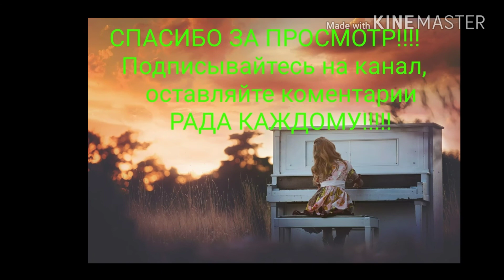Happy birthday to you piano Easy Piano by Karina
У Вас есть любимая песня , и Вы хотите играть ее на фортепиано? Вам- ко мне))!! Принимаю заказы на переложение любой композиции, песни на фортепиано.
Делаю:
*  переложение музыки для фортепиано ( адаптирую музыку любой сложности "под пианиста"
* оптимальные цены

В результате вы получите:
* видео с кавером + видеоурок  с моими рекомендациями, комментариями для наиболее комфортного и быстрого обучения

happybirtheytoyou EasyPianobyKarina #[tgb,tpltqne. howtooplayonpiano piano#